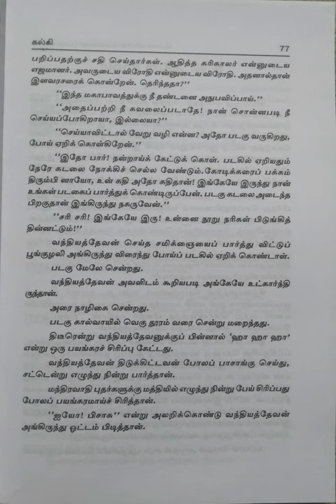கல்கியின் பொன்னியின் செல்வன்/பாகம்-3.கொலை வாள்/பகுதி-8.ஐயோ!பிசாசு!@மகேஸ்